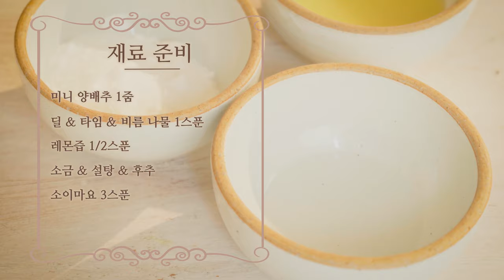크림 허브 양배추 구이 with 엠버와인 ㅣ ✨2021✨ 마지막을 화려하게 장식할 레시피 추천 ㅣ Creammy Greens with Amber Wine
이보다 연말과 어울리는 레시피가 있을까요?
부드러운 크림과 향긋한 내추럴 와인의 조합😋

낙낙레시피와 천년식향이 함께한
크림 양배추 구이 레시피🤍

평범한 미니 방울 양배추를 이렇게 변신 시켜보세요!
2021년의 마지막을 화려하게 장식 해줄 거예요.

크림 허브 양배추 구이의 자세한 레시피와 팁을 알고 싶다면,
채식한끼 앱 - 레시피 탭에서 확인해보세요❗

앞으로도 공개될 낙낙 레시피의 다양한 영상들도 많.관.부 💐